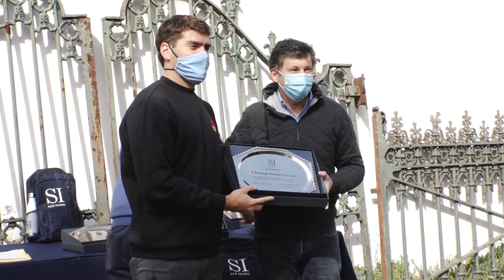San Isidro: Emotivo reconocimiento a los atletas olímpicos que participaron de Tokio 2020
En nombre de los vecinos, el intendente Gustavo Posse entregó plaquetas y mochilas a los representantes sanisidrenses que participaron de los últimos Juegos Olímpicos.

Ayer por la tarde, en el Museo Casa Alfaro, el Municipio de San Isidro reconoció a los atletas sanisidrenses que participaron de los Juegos Olímpicos Tokio 2020. En un acto que presidió el intendente Gustavo Posse, los deportistas recibieron plaquetas con sus nombres y una mochila con el lema ¨Sí al Deporte¨.

“Estamos orgullosos por su labor, por poner su corazón, después de un año duro en el que les costó entrenar y desarrollar con normalidad la actividad. Este reconocimiento es para ellos, para que vean que el deporte es fundamental en San Isidro, y que siempre vamos a estar para apoyarlos”, afirmó Posse.

A su lado, Mario Scuderi, subsecretario de Deportes de San Isidro, agregó: “Lo que sentimos es orgullo. San Isidro le hace una apuesta muy fuerte al deporte, tenemos un intendente que apoya constantemente a la Secretaría de Deporte, que se ocupa y preocupa por que cada chico encuentre su lugar en un campo de deporte. Es un logro ver que con nuestro granito de arena, ayudamos a estos atletas a que dejen el nombre de Argentina en lo más alto”.